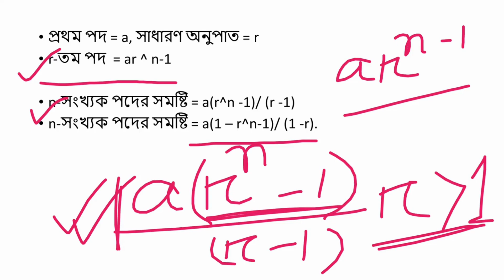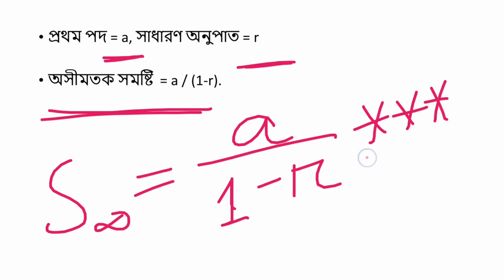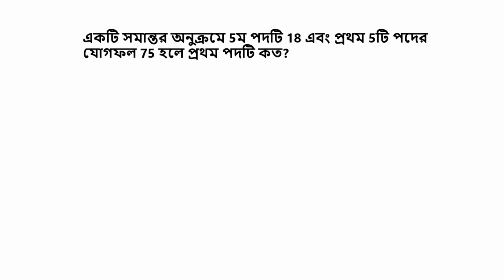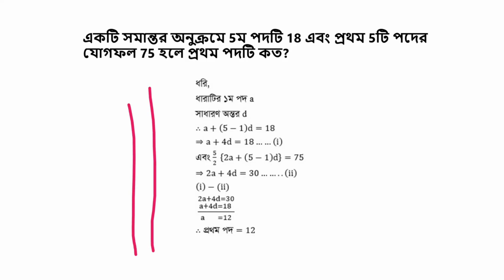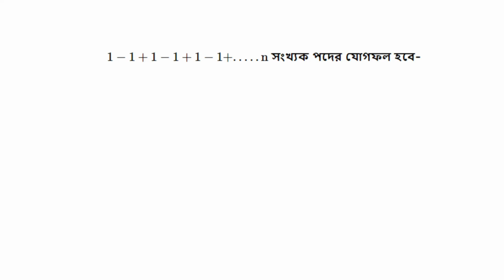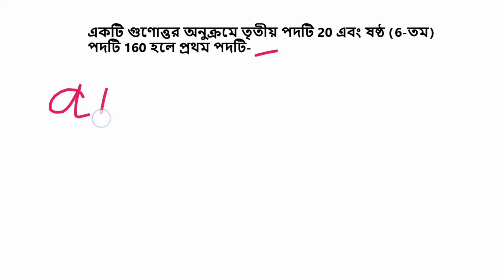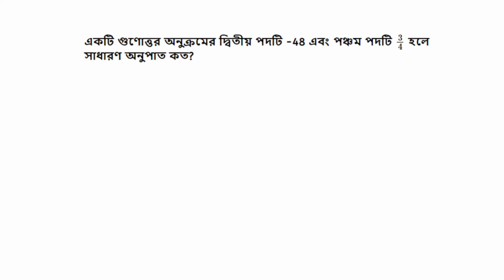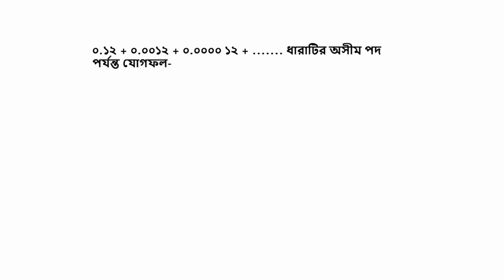ধারার অংক | সমান্তর ধারা | গুনোত্তর ধারা । আসীম ধারা ।| ধারার অংক করার সহজ পদ্ধতি | ধারার যোগফল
বিসিএস প্রিলিমিনারি সংক্ষিপ্ত সাজেশান ও প্রস্তুতি গাইডলাইন

related search

dharar math
dharar math korar niyom,ধারা,ধারার সমষ্টি নির্ণয়ের সূত্র,ধারার অংক করার সহজ পদ্ধতি,ধারার অংক,ধারার অংক শর্টকাট,সমান্তর ধারা,সমান্তর ধারা ও গুণোত্তর ধারা,সমান্তর ধারা ১৩.১,সমান্তর ধারার অংক,series maths tricks,number series math in bengali,mottasin,mottasin pahlavi buetian,mottasin pahlavi,ssc math chapter 13.1,ssc general math
ধারার যোগফল